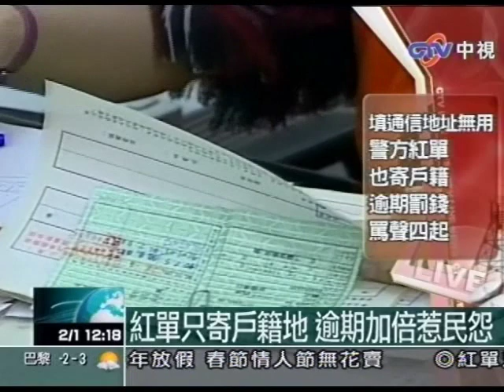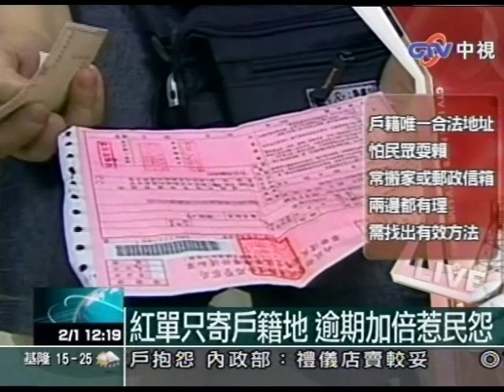紅單只寄戶籍地 逾期加倍惹民怨